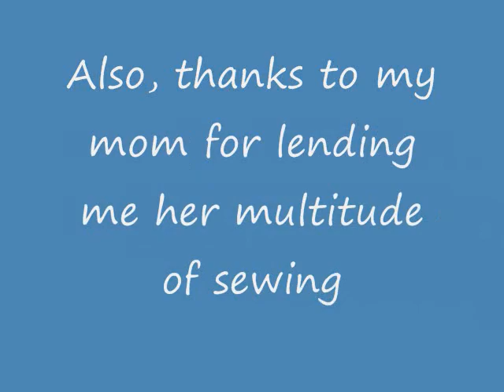NHD Documentary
The documentary I did for the National History Day Competition. This is the one I turned into my teacher for a grade, but I edited it beofre submitting it for the actual competition.